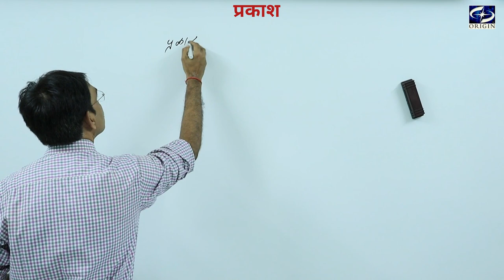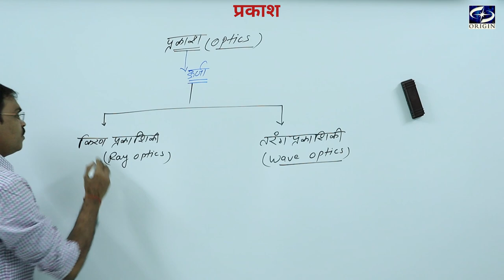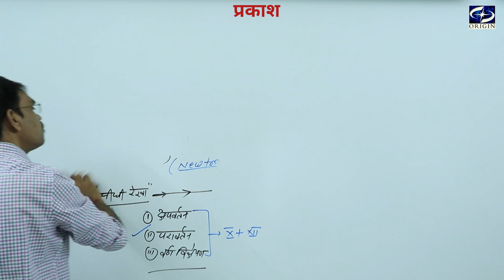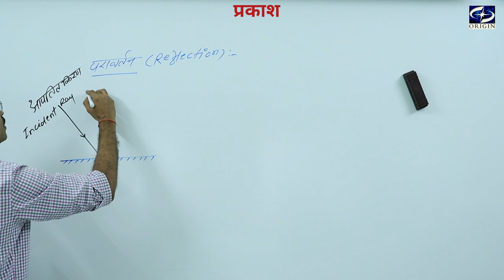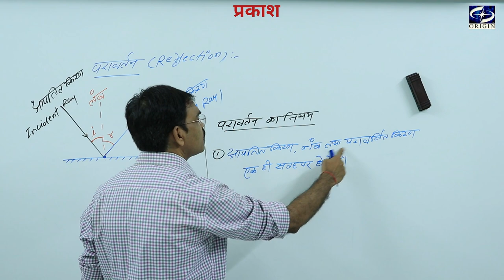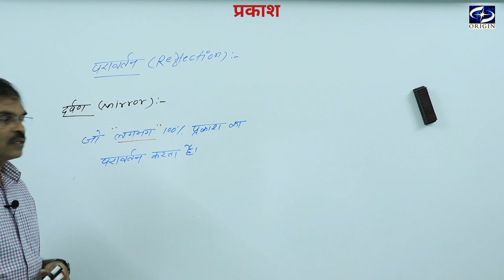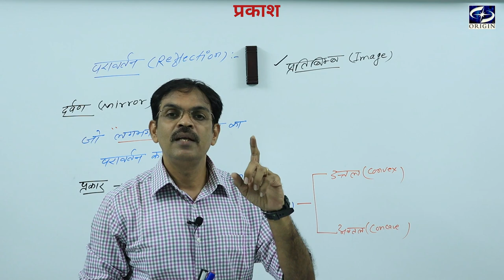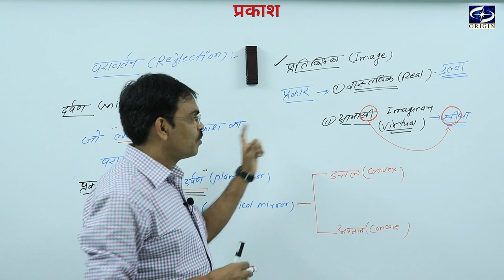प्रकाश : अपवर्तन तथा परावर्तन - 1 भौतिकी Hindi Medium -10th / IIT-JEE / NEET by - J.P.Sir